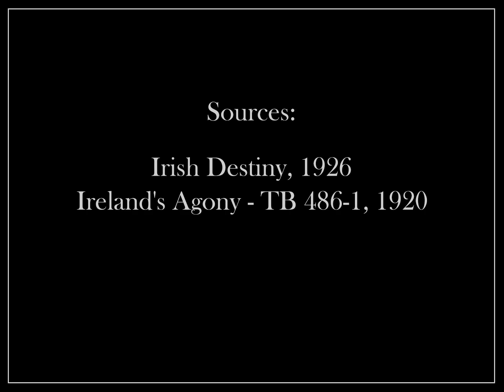The Desolation of Cork, Dec 12, 1920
Here, we combined original footage from the British Topical Budget Newsreel 486-1 (Ireland's Agony) with 2 scenes from the feature film Irish Destiny, produced in 1926, but which included newsreel from various events in the War of Independence, including the burning of Cork.

The footage in general is unstable and noisy, and in black and white. We've stabilised it, cleaned it and colourised it. It is a work in progress, as there are a few areas that need additional manual intervention.

As far as we are aware, this is the only footage of the event that has received this treatment. Given the significance of the event for the people of Cork, it is long overdue.

There are some poignant scenes here, particularly those involving children playing among the ruins. It is perhaps not surprising that the event has lived so long in the memories of the people of Cork, with the stories that these children passed on to their children and grandchildren.

Today, we honour the men and women, the firefighters, shopkeepers,  traders and common people who rebuilt and restored Cork with this very small additional restoration.